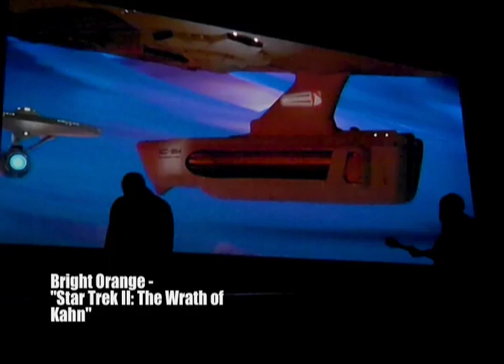Cinema Sounds 5 @ 5 Points Theatre 1/16/10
Cinema Sounds 5 @ 5 Points Theatre 1/16/10. Video By Jenny K, Edited by tom p.